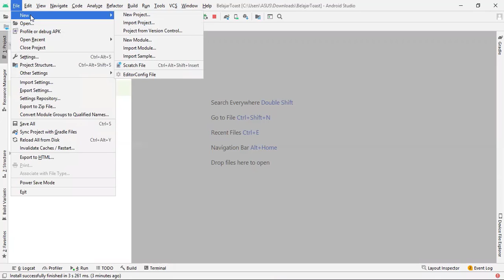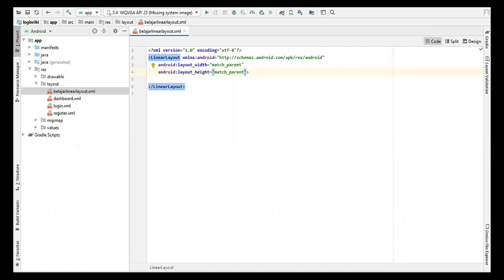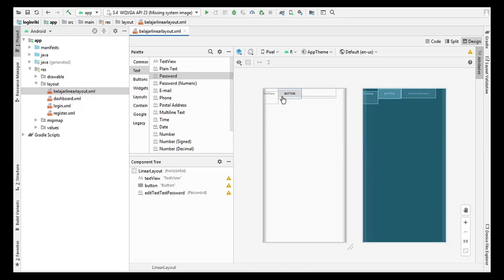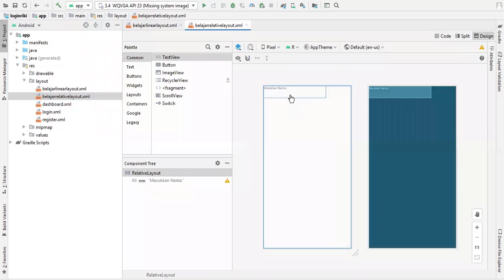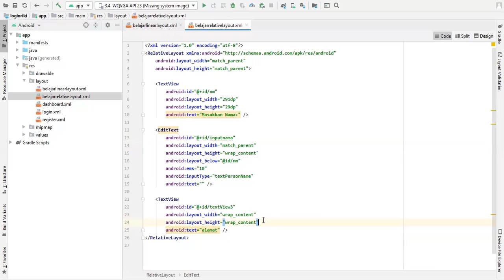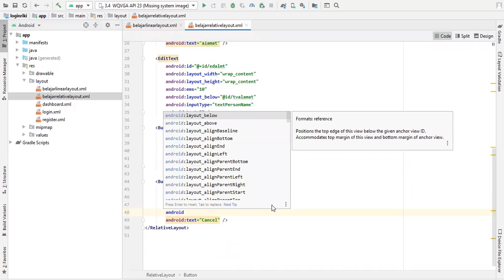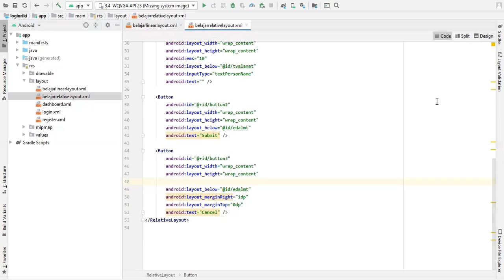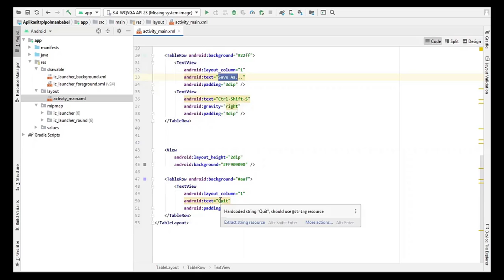Layout android: Linear Layout, Relative Layout dan Table Layout